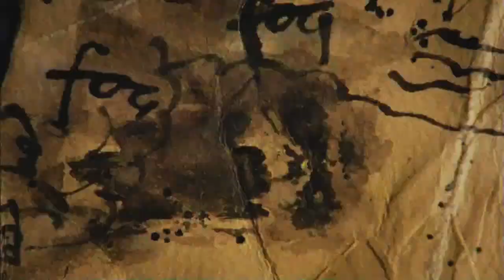Best Friends Play Peter Jackson's King Kong: The Official Game of the Movie